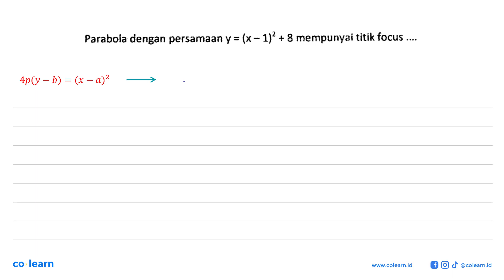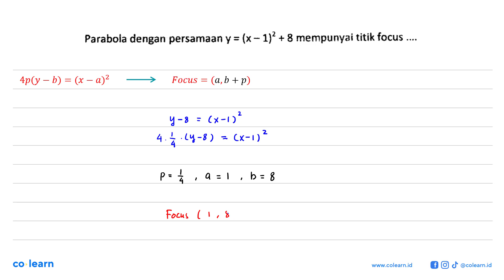Paraboia dengan persamaan y = (x - 1}2 + 8 mempunyai titik focus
Topik atau Materi: Parabola pusat (0,0) - Irisan Kerucut - GEOMETRI - Matematika Kelas 11 SMA - K-13 Revisi

Sumber Soal: Matematika grade 11 from pak Santo, Irisan kerucut, polinomial , N/A

00:00 : Bedah Soal
01:00 : Konsep, rumus dan pengertian Parabola pusat (0,0)
01:18 : Langkah penyelesaian soal
01:09 : Jawaban akhir
01:39 : Penutup